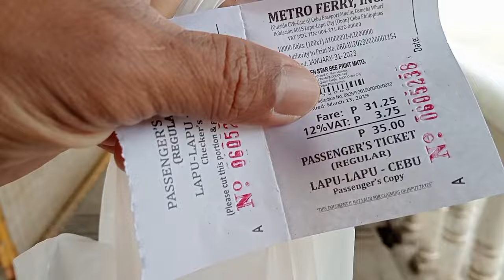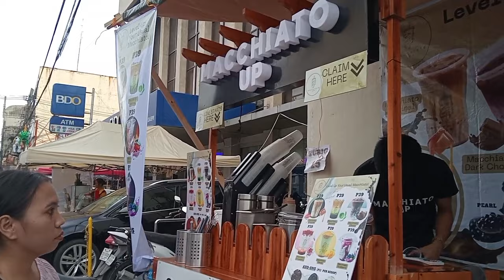SINULOG SA CEBU 2024|VIVA PIT SENYOR| NAKAKAALIW SI FATHER MAG MISA! ANG DAMING TAO SA SINULOG!